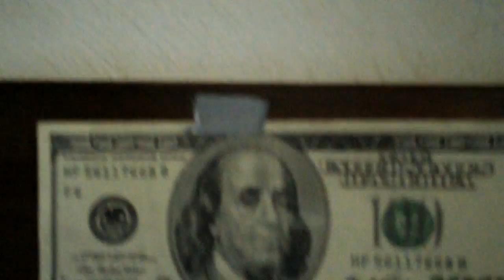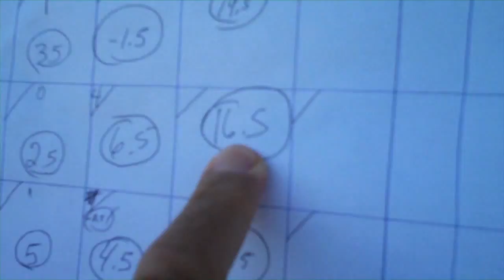Owego Slalom Tournament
First Annual Owego Slalom Tournament